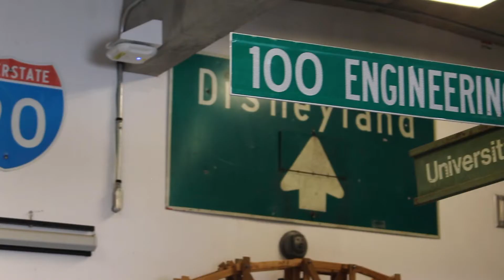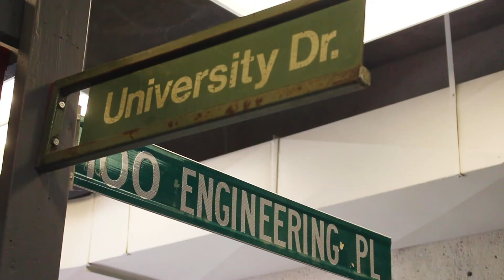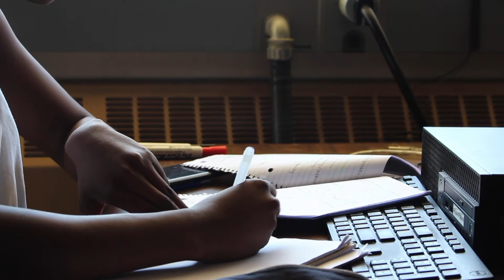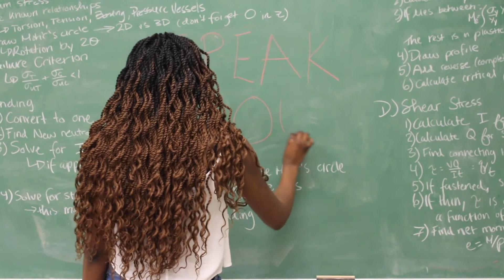Year in Reflection: 2nd Year Civil Engineering Student | @The University of British Columbia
Kudzi | 2nd Year Civil Engineering

This video is part of a mini series showcasing our vloggers as they reflected on their school year in April 2019. We hope you can learn something from their wisdom of experience.

Filmed & Edited by: Mandy